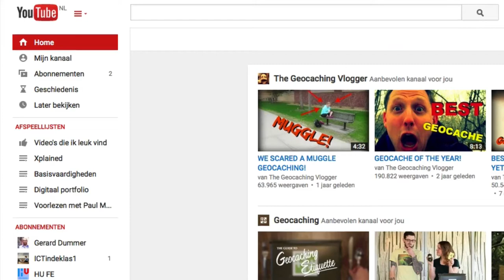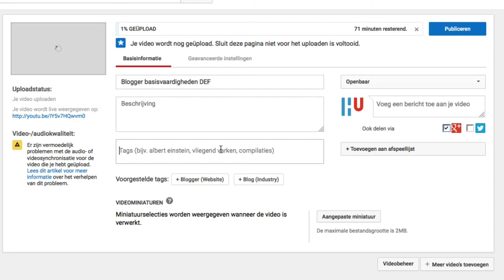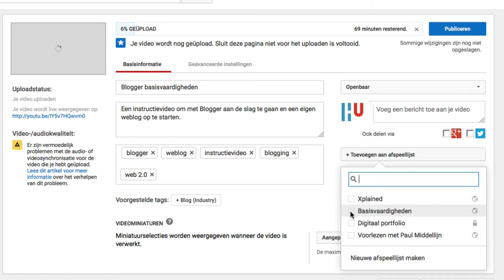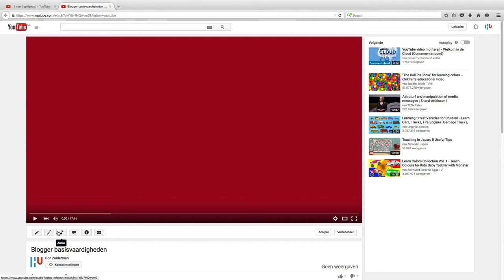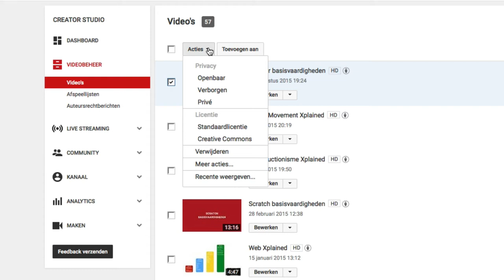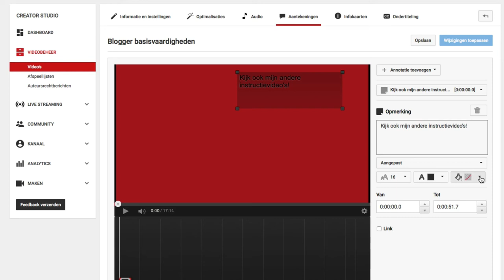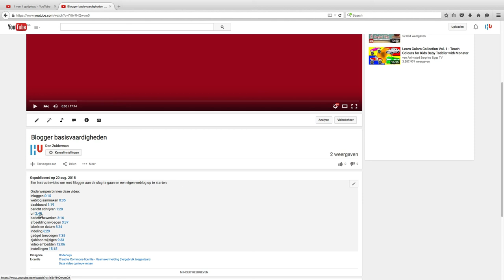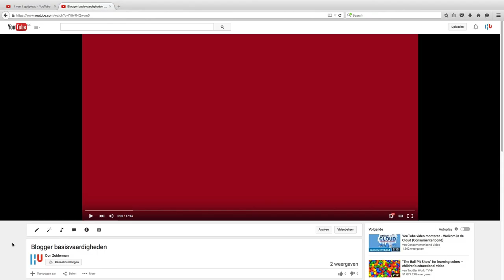YouTube basisvaardigheden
Deze instructievideo toont hoe je via YouTube video's uploadt, bewerkt en deelt.

Onderwerpen in deze video:
inloggen 0:22
uploaden 0:45
(privacy)instellingen 1:47
publiceren 3:08
delen 3:39
creator studio 4:36
videobeheer 4:56
annotaties 5:33
ondertiteling 6:36
hoofdstukindeling 7:02
icoontjes 7:40